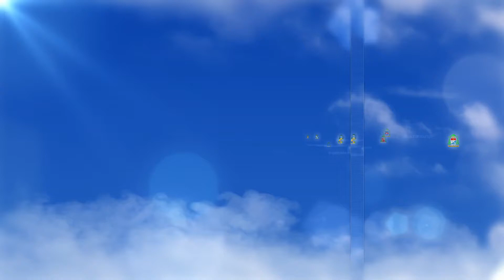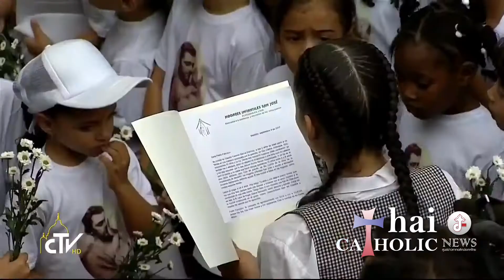ข่าวพระศาสนจักรคาทอลิก 09-09-2017 พระสันตะปาปาเสด็จเยี่ยมเด็กกำพร้าบ้านนักบุญโยเซฟ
วันเสาร์ที่ 9 กันยายน 2017 สมเด็จพระสันตะปาปาฟรังซิสเสด็จเยี่ยมเด็กกำพร้าผู้ตกเป็นเหยื่อของความขัดแย้งในโคลัมเบีย ณ สถานเลี้ยงเด็กกำพร้าบ้านนักบุญโยเซฟ ในเมืองเมเดยิน โอกาสนี้พระองค์ตรัสให้โอวาทแก่เด็ก ๆ ว่า “พระเยซูเจ้าไม่เคยทอดทิ้งผู้ที่ต้องทนทุกข์ทรมานอย่างเช่นพวกลูก เด็ก ๆ ชายหญิงทั้งหลาย ผู้ซึ่งเป็นคนพิเศษขององค์พระเยซูคริสตเจ้า”